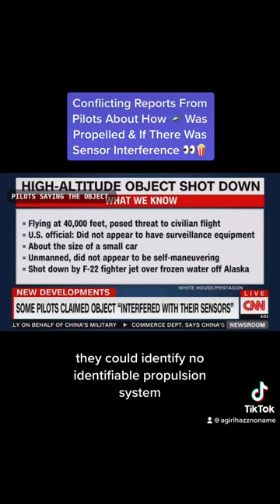Conflicting Reports From Pilots About How 🛸Was Propelled & If There Was Sensor Interference 👀🍿